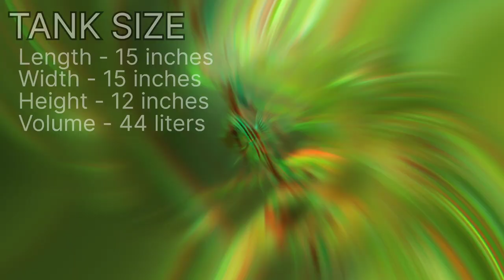How Aquarium Light is Important for Aquatic Plants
In this video I have talked about how light is important for Aquatic Plants and is good what's not..